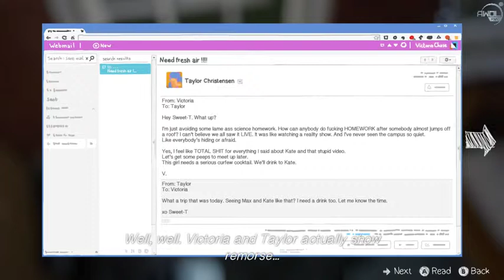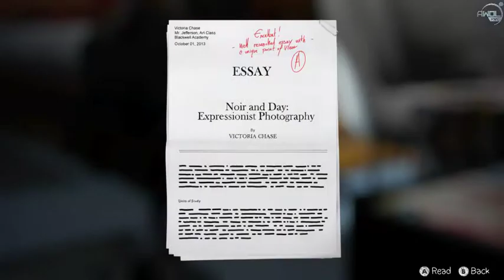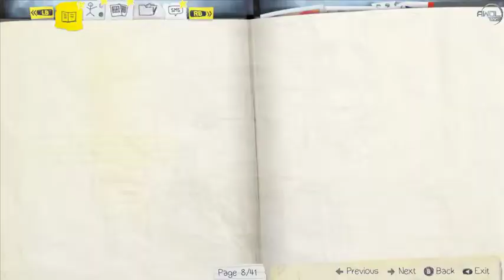LiS - Episode 3: Chaos Theory (Part 2)